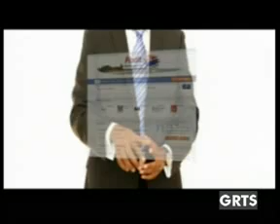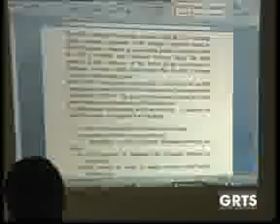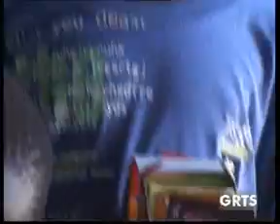GRTS 09 08 2011 2200 GMT